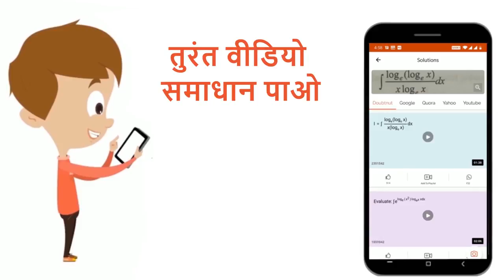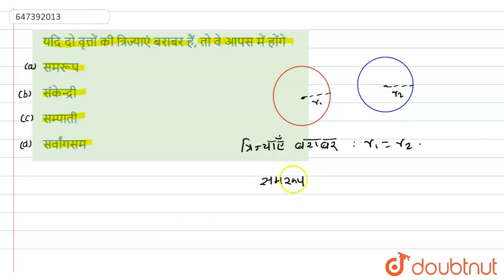यदि दो वृत्तों की त्रिज्याएं बराबर हैं, तो वे आपस में होंगे | 12 | सॉल्वड पेपर 2014 | MATHS | AR...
यदि दो वृत्तों की त्रिज्याएं बराबर हैं, तो वे आपस में होंगे
Class: 12
Subject: MATHS
Chapter: सॉल्वड पेपर 2014
Board:Polytechnic

👉 Have Any Query? Ask Us.